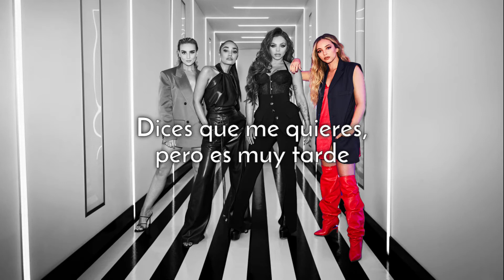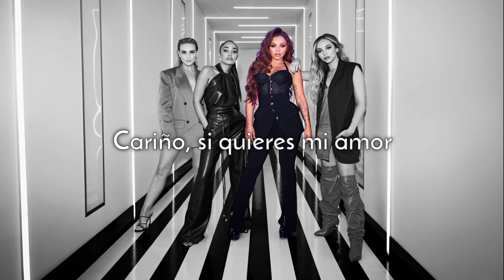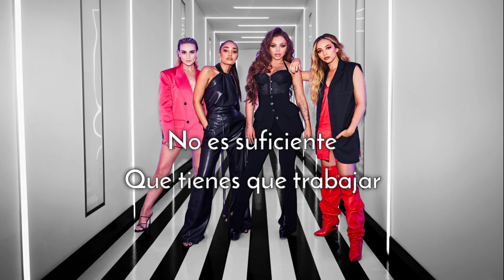Little Mix - If You Want My Love (Traducción al Español)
Artista
Canción
Álbum

Letra

Enferma y cansada de tus mismos errores
Nunca me diste lo que quería
Chico, quédate contigo mismo
Dices que me quieres, pero es muy tarde
Voy a seguir moviéndome, cariño
No estaré esperando para siempre

Ahora estás llamando a mi teléfono
Irradiando un amor que gano en casa
Porque es sábado por la noche,
y estoy en mi ambiente, cariño

Si quieres mi amor
Chico, es mejor que sepas
Que tienes que trabajar
Cariño, antes de que me rinda
Lo que sea que estés haciendo,
no es suficiente
Cariño, si quieres mi amor

Vamos chico, enfrentémonos a ello
Todo lo que estás haciendo ahora
es muy básico
Cariño, hazte una idea
Necesito moverme más rápido
No sabes que si quieres mi amor
Tienes que darme más que placer
Hazme sentir como si fuera el tipo
de mierda que atesoras
Sé que tienes potencial para mostrarme
que eres especial
Dame eso, dame eso

Tratando de dejar sola
Pero es sábado por la noche,

Deberías haber sabido que yo voy primero
Deberías haberme dado lo que merezco
Como te lo di, te lo di todo
Solo hay una manera de hacer realidad tu deseo

Si quieres mi amor, es mejor que sepas
Tienes que trabajar antes de que te deje ir

Si quieres mi amor, cariño
(Que tienes que trabajar antes de que te deje ir)